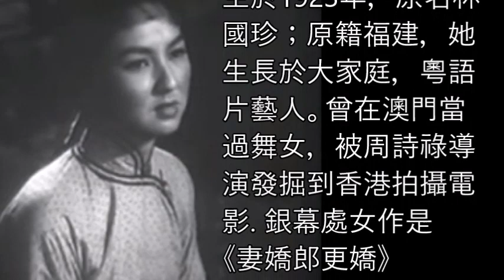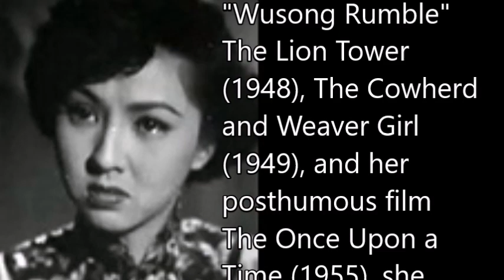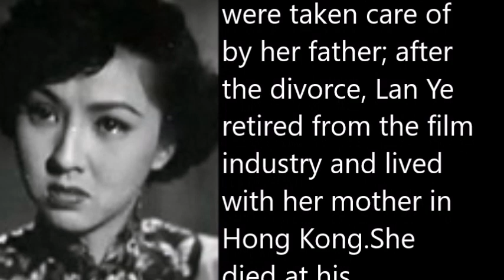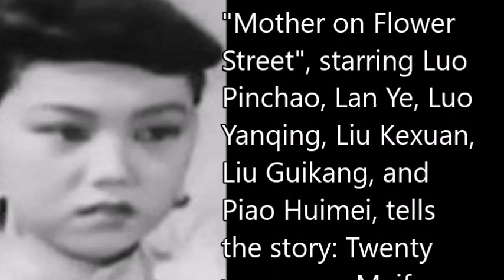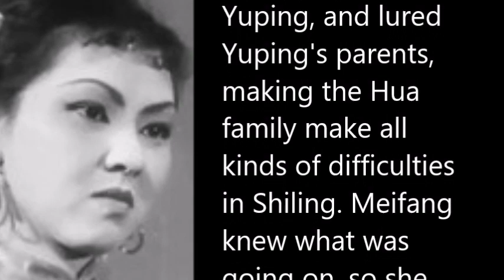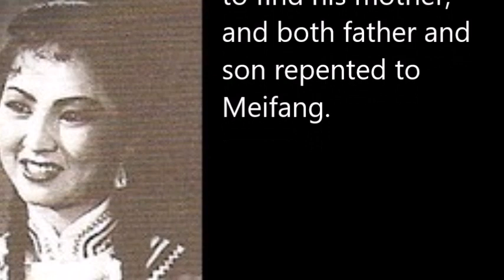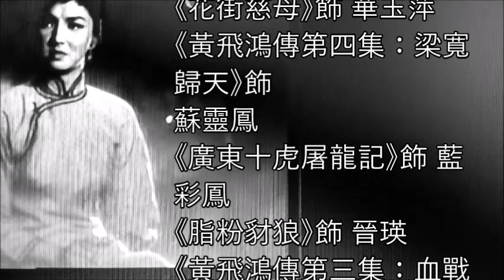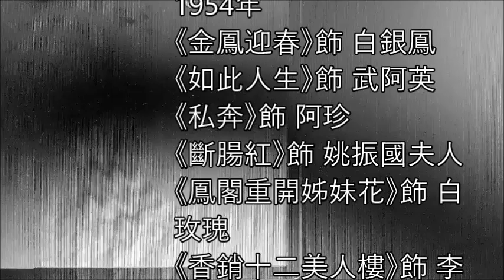藍夜（Lam Ye ）